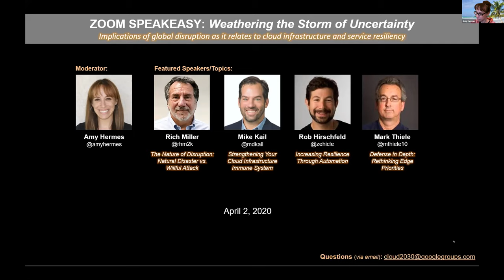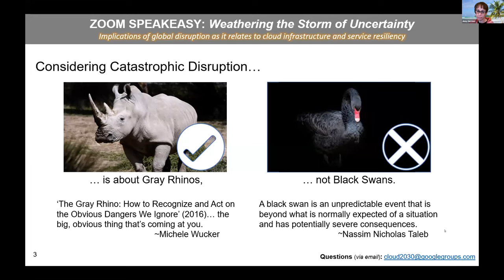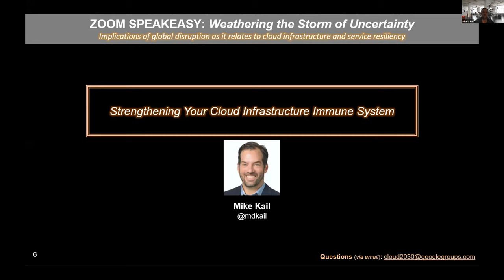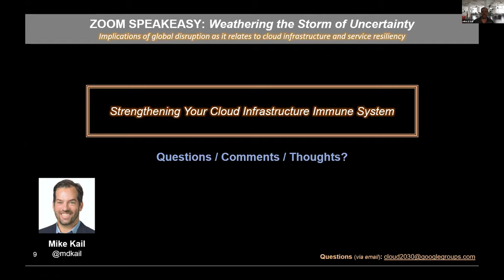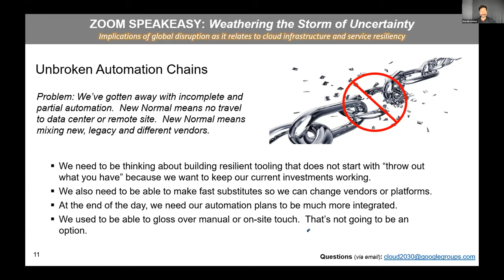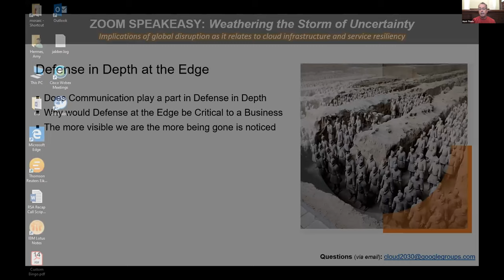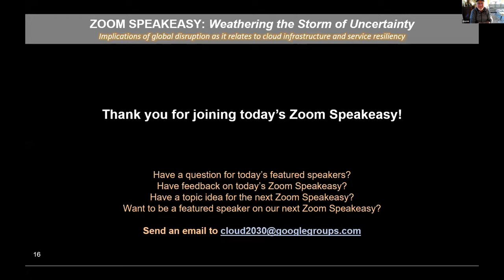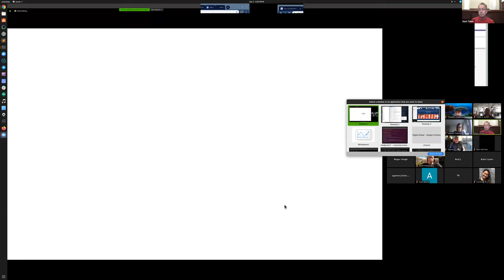Weathering Storm of Uncertainty - April 2, 2020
Discussion about how we (technology industry professionals) are responding to changes triggered by the global COVID pandemic.

This is the first of a series of moderated discussions.